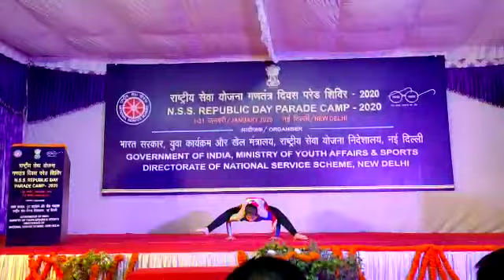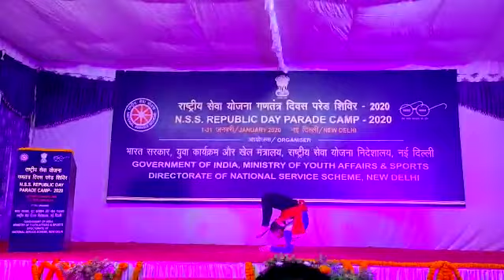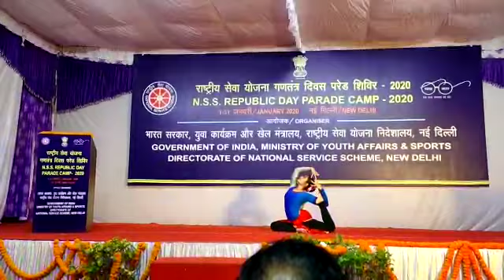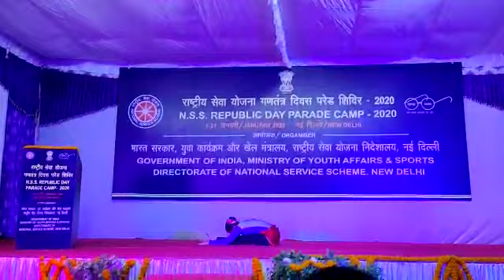RD Camp New Delhi 2020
Event-Cultural programme
Participant- Swarajita Roy